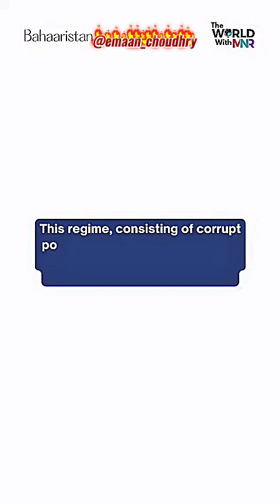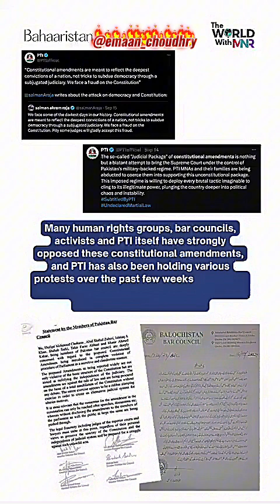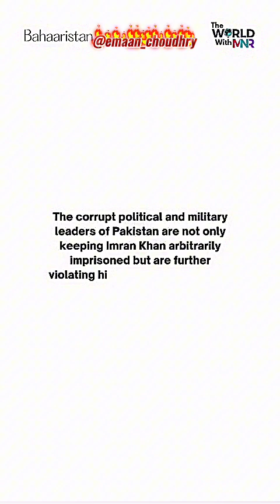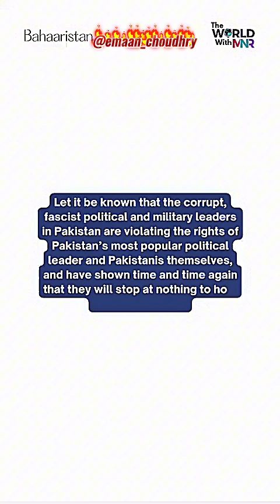End fascaism in Pakistan‏عمران خان زندہ باد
End fascaism in Pakistan
‏عمران خان زندہ باد
اِیَّاكَ نَعْبُدُ وَ اِیَّاكَ نَسْتَعِیْنُ;
 We love ❤️ Imran Khan
We love ❤️ Pakistan 🇵🇰